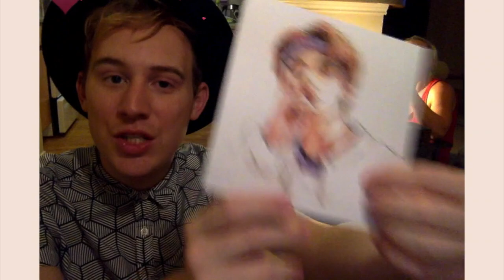B-T-YES!! My BTS DNA Reaction Video :)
BTS DNA ABCDEFG...ETC ETC no matter how many letters they want to use they are always great, i just wish their fandom would calm it a bit no shade just TEA! B-TEA-S!